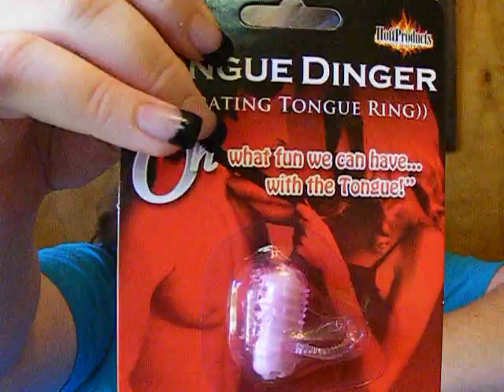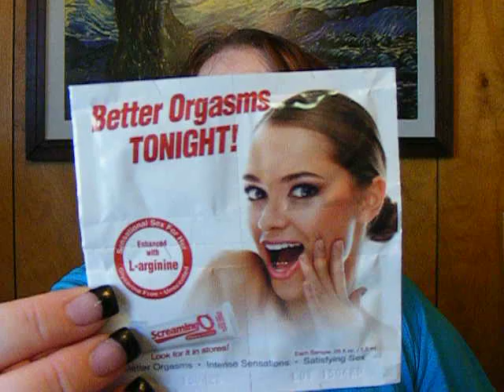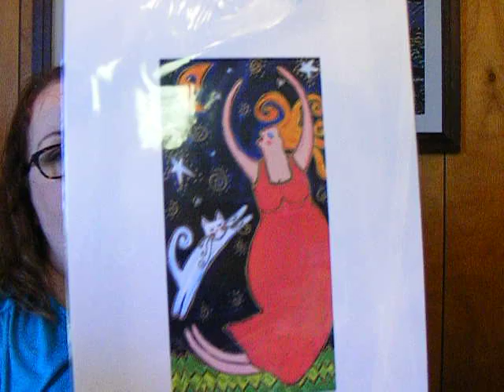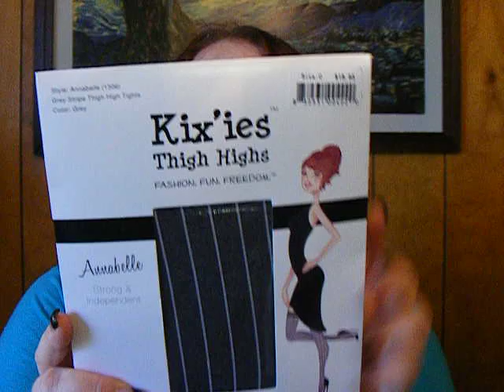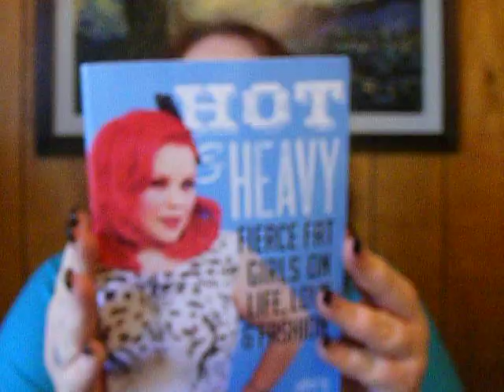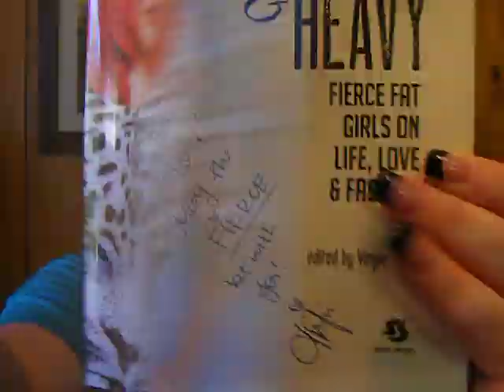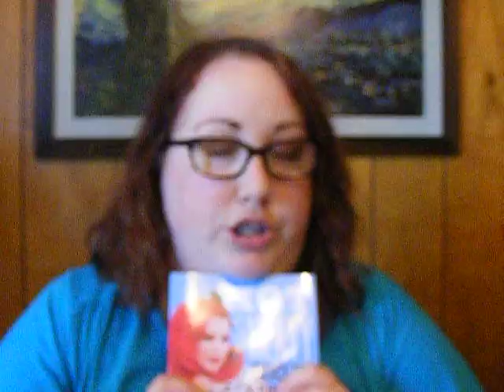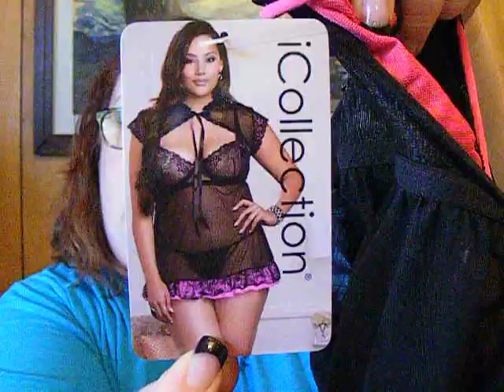Curvy Girl Lingerie Fashion Show 2015 Haul/vlog NSFW 18+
I attended the 2015 Curvy Girl Lingerie Fashion Show in Campbell, CA and saw a bunch of fierce ladies strut their stuff on the runway!  Also, did some shopping and met glowpinkstah!
I totally forgot to mention the cool chick named Christina who was super-friendly to me when she saw me standing in line by myself and invited me to sit next to her.  You're an awesome possum, Christina!
I show sex toys and lingerie in this video, so 18 and over please!

"Hot & Heavy - Fierce Fat Girls On Life, Love & Fashion" edited by Virgie Tovar